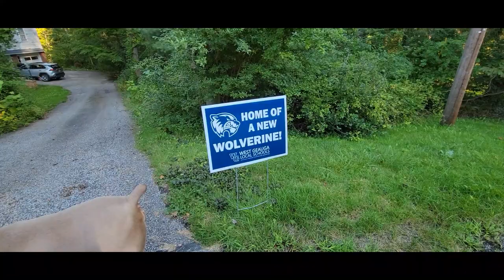Blitzen Trapper - Furr - Holder The Weimaraner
Holder footage set to "Furr" by Blitzen Trapper